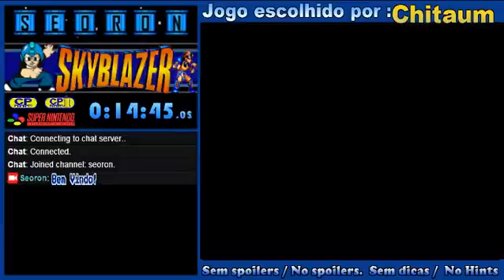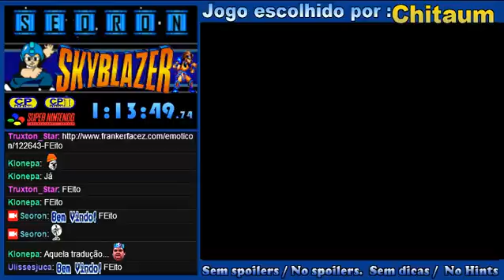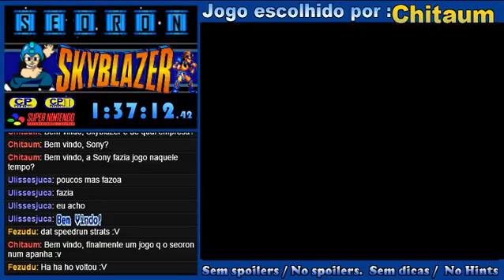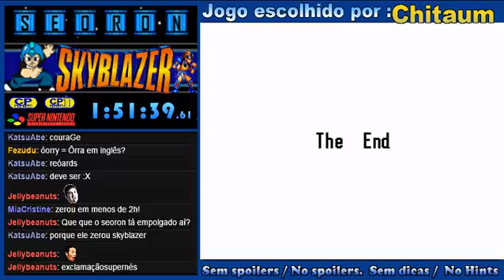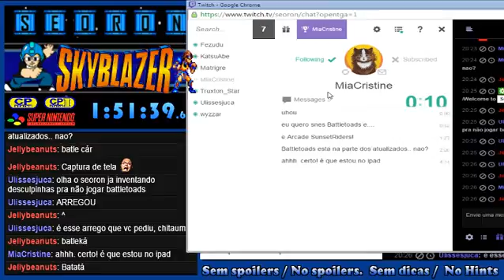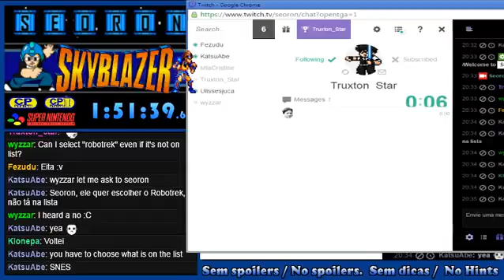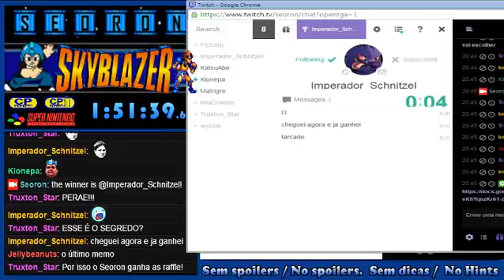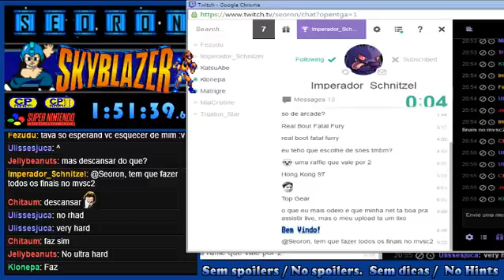SEORON- Sky Blazer / 迦楼羅王 (BR) - SNES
Skyblazer , lançado no Japão como Karuraou ( 迦楼羅王? ) , É uma plataforma de jogos de vídeo publicado pela Sony Imagesoft , lançado no início de 1994 para o Super Nintendo Entertainment System . Trata-se de Céu, o herói Skyblazer (Garuda na versão japonesa) à procura de Ashura, o Senhor da Guerra, que tinha sequestrado a feiticeira Ariana (Vishnu na versão japonesa).